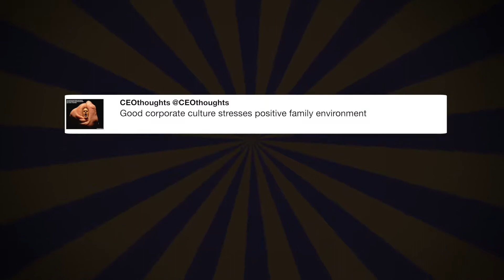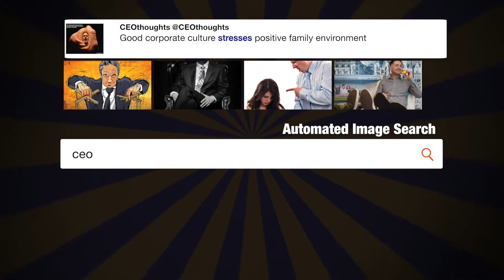When a country Taxes our products ...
"When a country Taxes our products coming in at, say, 50%, and we Tax the same product coming into our country at ZERO, not fair or smart. We will soon be starting RECIPROCAL TAXES so that we will charge the same thing as they charge us. $800 Billion Trade Deficit-have no choice!" - @realDonaldTrump